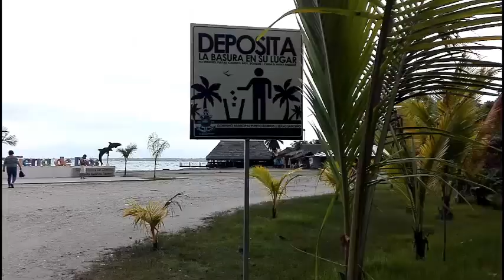PLAYA de SANTO TOMAS de CASTILLA, PUERTO BARRIOS IZABAL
Asi luce la playa de Santo Tomas de Castilla en la actualidad